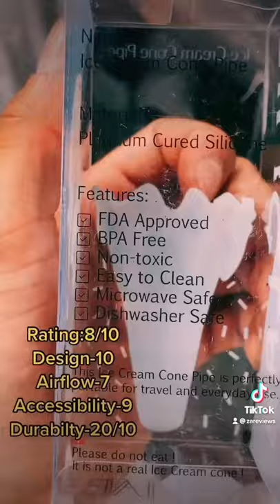SilicLabs Ice Cream Cone Pipe Review !!!